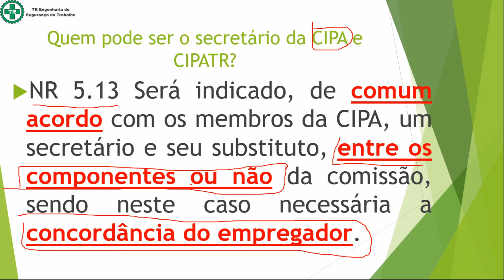Quem pode ser o secretário da CIPA e CIPATR?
Hoje vamos falar: Quem pode ser o secretário da CIPA e CIPATR?

O secretário da CIPA e CIPATR não necessariamente precisa ser um Cipeiro.

O que a NR 5 diz:
5.13 Será indicado, de comum acordo com os membros da CIPA, um secretário e seu substituto, entre os componentes ou não da comissão, sendo neste caso necessária a concordância do empregador.

Qual a função do secrétário? Digitar, redigir a ata da CIPA. Por isso é indicado que o secretário seja alguém do administrativo da empresa, que tenha um computador disponível para executar sua função.

E a CIPATR, exige secretário? NÃO.
A NR 31 em nenhum momento faz menção de secretário, então não é obrigado, porém é recomendado que se tenha um secretário, para redigir uma ata de reunião da CIPATR, mas não tem obrigação nenhuma que tenha esse cargo.

Assista o vídeo, deixe seu comentário a favor ou contra, que será um prazer discutirmos sobre o assunto.